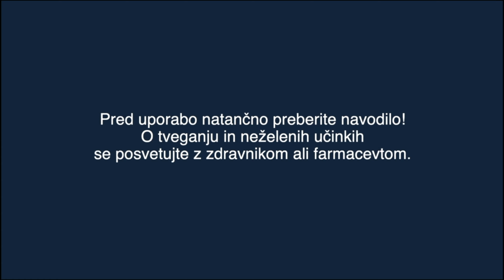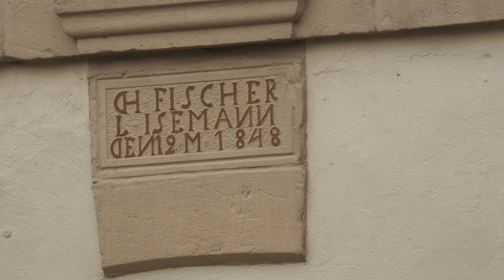Prihaja Halloween ali noč Čarovnic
Bliža se noč Čarovnic ali Halloween, ki bo v noči  iz 31. oktobra na 1. november. Ustavili smo se v regiji Hitscherhof, ki pripada občini Maßweiler, se nahaja med mestoma Thaleischweiler-Fröschen in Rieschweiler-Mühlbach v okrožju Pirmasens. Za regijo so značilni odprti grebeni in gozdnata dolinska pobočja.  Pred 700 leti so na hribu v Schwarzbachtalu zgradili prvo kmečko naselje. Nastali Hitscherhof je vpet v raznoliko pokrajino območja.  Noč čarovnic je tudi čas, da se uporabijo buče,  iz katerih ljudje izrezujejo lučke, si delajo stračljive ličila in z njimi krasijo svoje domove. Obstajajo pa tudi  kmetije, kjer so eden izmen njihovih glavnih pridelkov buče. Paleta buč je neizmerna, nekatere pa zrastejo do ogromnih velikosti in teže.   V objektiv smo ujeli buče, ki jih gojijo na kmetiji Fischer v nemški občini Maßweiler.